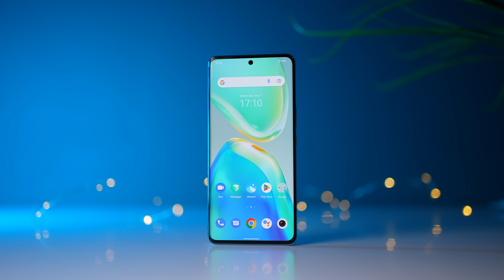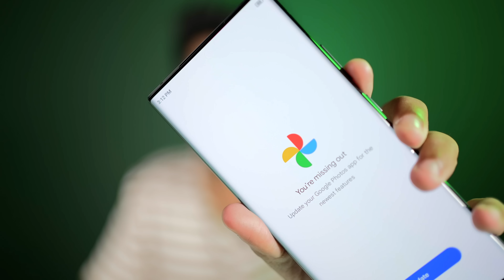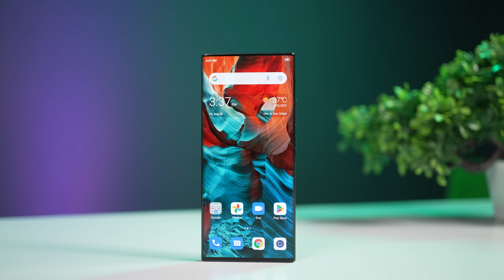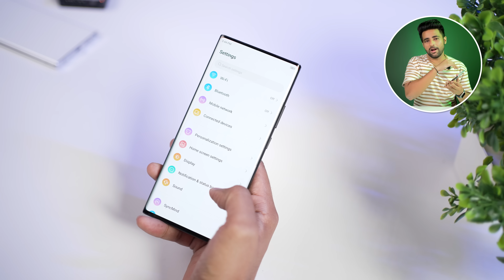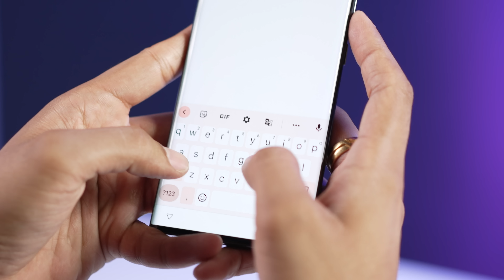Itna Unique Smartphone 2022 !!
Hello !!
Today in this video I am sharing my opinion about ZTE Axon 40 Ultra.

Thanks
PIYUSH